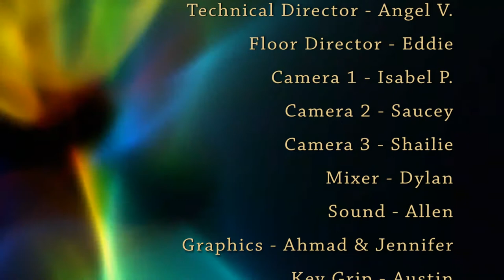Pacers on Demand - 03/05/18